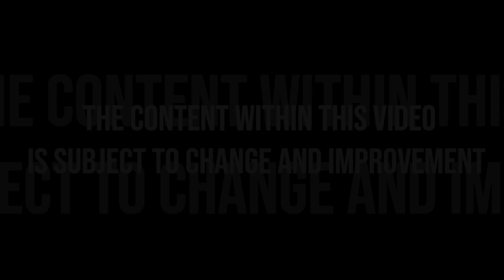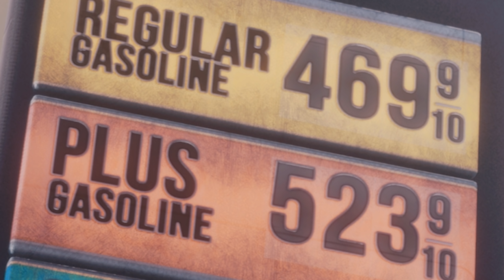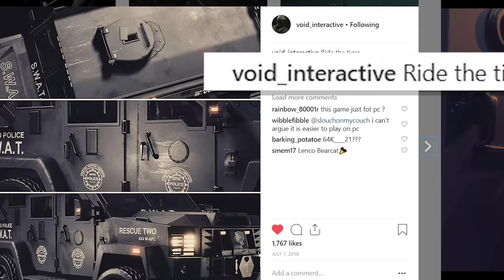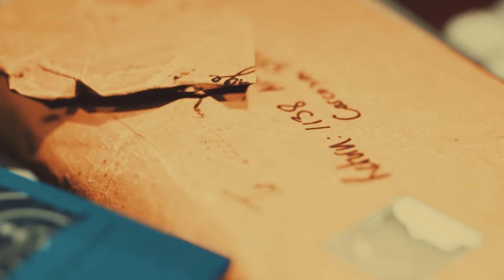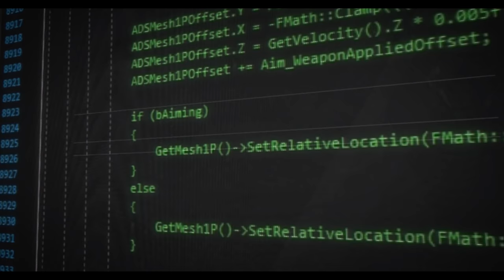Ready Or Not Game - In-Depth Gameplay Trailer Analysis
Songs Used;